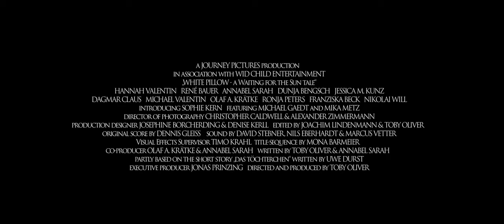White Pillow - a Waiting for the Sun tale: Offizieller Trailer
Offizieller Trailer für den Independent-Mystery-Thriller "White Pillow - a Waiting for the Sun tale", Gewinner von "Bester Film" und "Beste Kamera" beim VideoScream-Film Festival 2019.

JETZT verfügbar auf Amazon Prime.

Official Trailer for the independent Mystery-Thriller "White Pillow - a Waiting for the Sun tale", winner of "Best Feature" and "Best Cinematography" at the  VideoScream-Film Festival 2019, Portland, USA.

Watch it NOW on Amazon Prime.